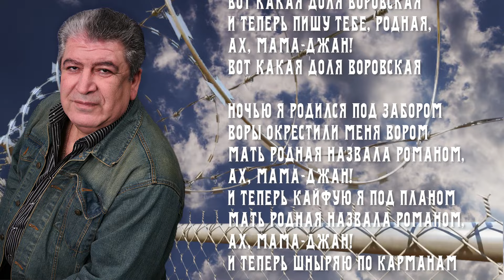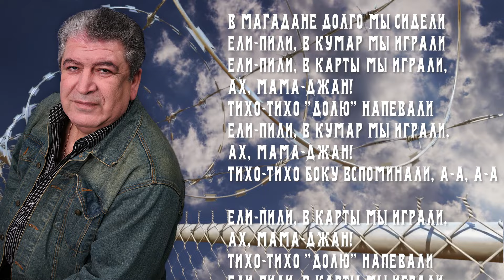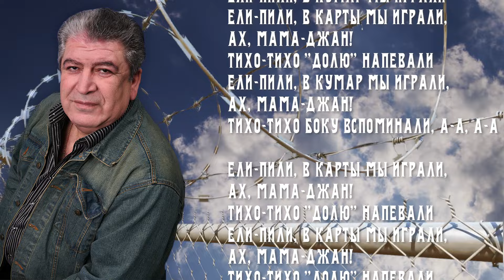Бока (Борис Давидян) - Доля воровская | Лирик видео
Бока (Борис Давидян) - Доля воровская

Автор музыки: Борис Давидян
Автор слов: Борис Давидян

ТЕКСТ ПРОИЗВЕДЕНИЯ:

Вот какая доля воровская
Вся жизнь одна - на тюрьме решётки
И пишу тебе моя родная, ай, мама-джан!
И теперь пишу тебе, родная, ай, мама-джан!
Я в Тбилиси воровал не мало
А в Батуми заложили гады
И теперь пишу тебе, родная, ах, мама-джан!
Ночью я родился под забором
Воры окрестили меня вором
Мать родная назвала Романом, ах, мама-джан!
И теперь кайфую я под планом
И теперь шныряю по карманам
А теперь сижу на голых нарах
У меня есть хлеб и всё, что хочешь
Только нет свободы дорогая, ах, мама-джан!
В Магадане долго мы сидели
Ели-пили, в кумар мы играли
Ели-пили, в карты мы играли, ах, мама-джан!
Тихо-тихо "Долю" напевали
Ели-пили, в кумар мы играли, ах, мама-джан!
Тихо-тихо Боку вспоминали, а-а, а-а
Тихо-тихо "Долю" напевали
Тихо-тихо "Долю" напевали

Контакты правообладателя:
DigitalProject